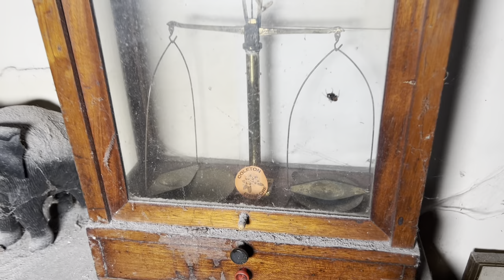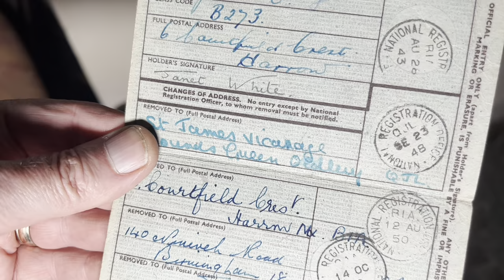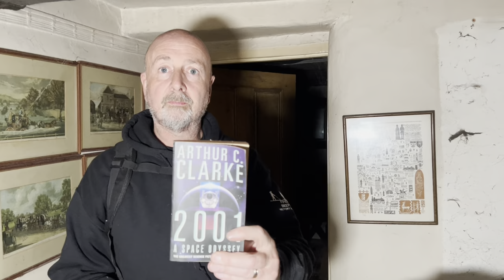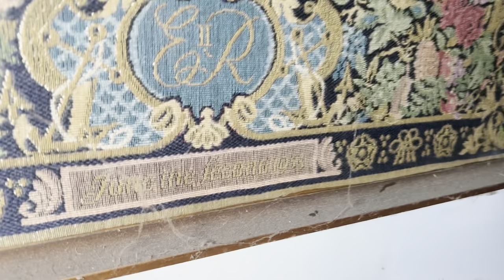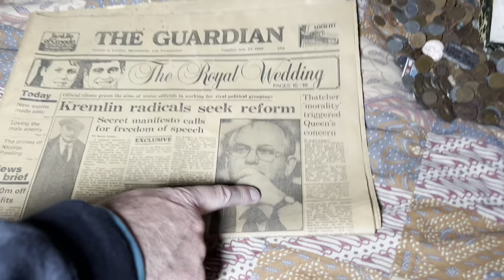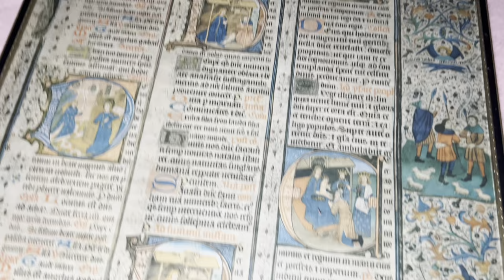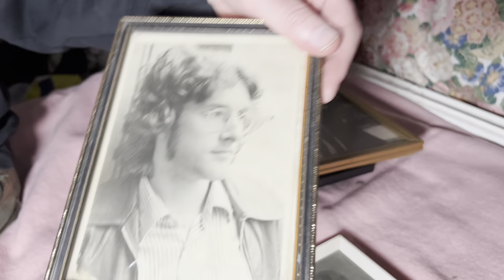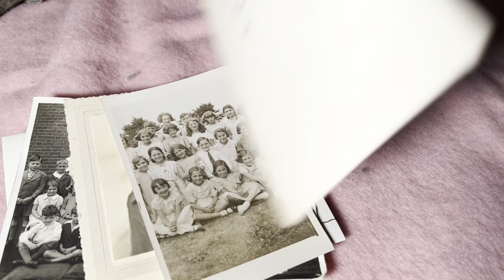This weird ABANDONED house will make you jump in fear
Hidden in the woods in the middle of nowhere in this weird abandoned house is bent and leaning out of shape! But the spooky cottage is guaranteed to make you jump within the first couple of minutes of being there!
Come with Matt and Andy as they explore this wonderful time capsule in the middle of the UK

Findersbeepers